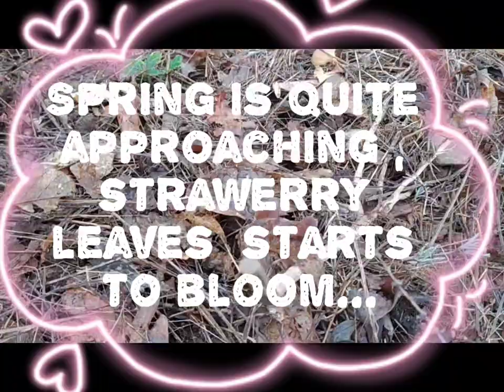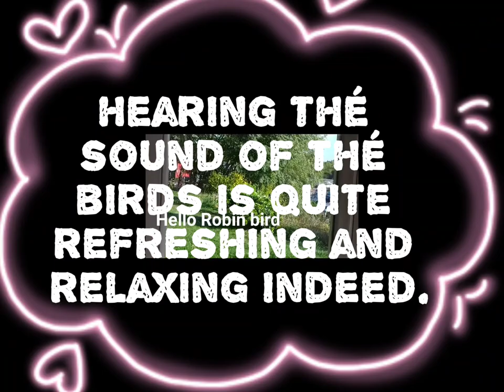A Day in France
Life of a crafter, hère in France..but